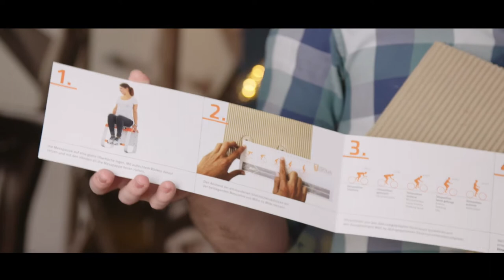#5 SQlab Sattel mit Sitzknochenvermessung: alles sitzt beim E-Biken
▬ Das PowUnity Gadgets des Monats sitzt perfekt auf allen E-Bikes: Beim SQlab Fahrradsattel kannst du anhand einer DIY Sitzknochenvermessung deinen ergonomischen Fahrradsattel selbst konfigurieren.

▬ Dein Rücken beschwert sich über deinen Fahrradsattel und du willst endlich einen kaufen, der auf dich und dein Bike perfekt zugeschnitten ist? In unserem Beitrag verraten wir dir, wie du eine Sitzknochenvermessung selbst durchführen kannst, um mit einem SQlab Sattel endlich bequem und sicher zu biken.

▬ Du weißt aber sicher, dass selbst das smarteste Gadget nichts nützt, wenn dein E-Bike Dieben in die Hände fällt! Mit dem BikeTrax GPS-Tracker von PowUnity schützt du dein E-Bike aktiv vor Diebstahl! Schau dir unsere innovativen GPS-Tracker fürs ebike & Co. an: ➡️

Wir freuen uns auch sehr über deinen Like rechts unterhalb vom Video, wenn dir unsere Video Serie gefällt! 👍

▬ PowUnity Gadgets Video Serie: Matthias entdeckt in unserer Video Serie PowUnity Gadgets jeden Monat die Top Trends & Premium Produkte für E-Bikes, Pedelecs & Co. Unterhaltung, Lerneffekt und Branchen-Knowhow garantiert.